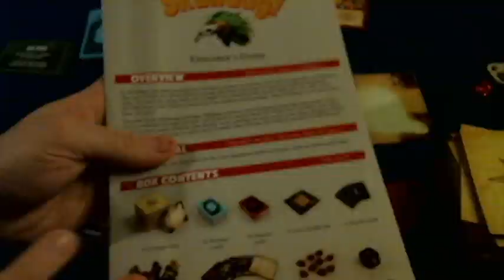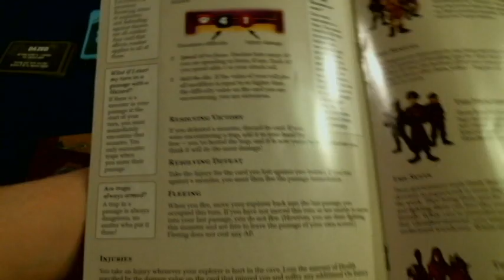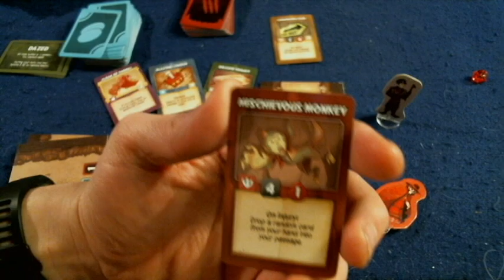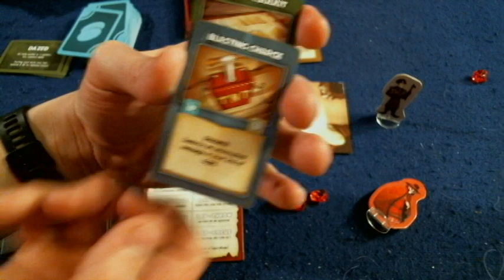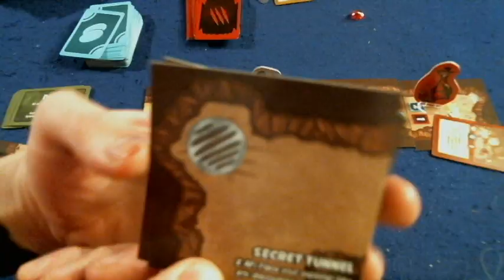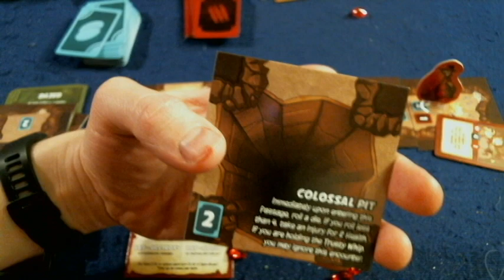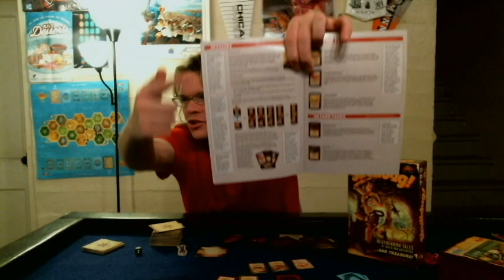Bower's Game Corner #458: Skulldug! Review